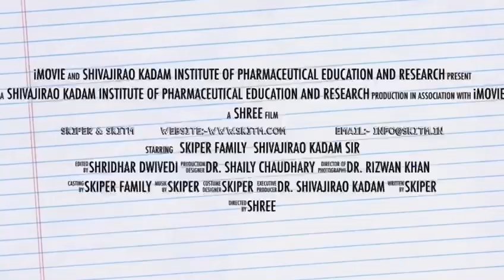SKITM | SKIPER , Indore